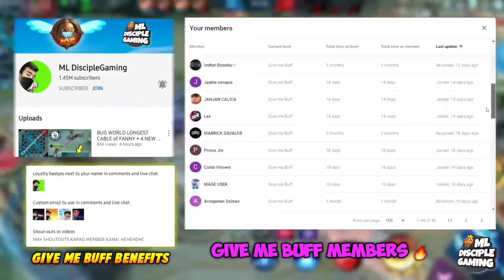FREE RECALL + BLAZING WEST FRANCO!!! KASO WALANG EPEKS YUNG HOOK! ☹ UMAY! - MLBB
⚠️ I have been noticing fake social media accounts of me, please report it thanks!

🎵 Music